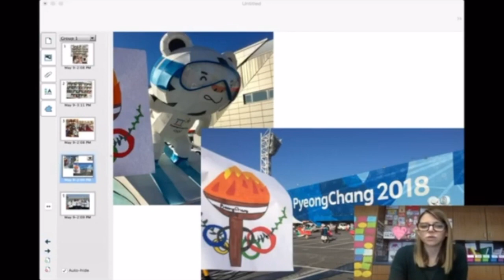Congrats MICDS Class Of 2028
Graduation Video For MICDS Class of 2028